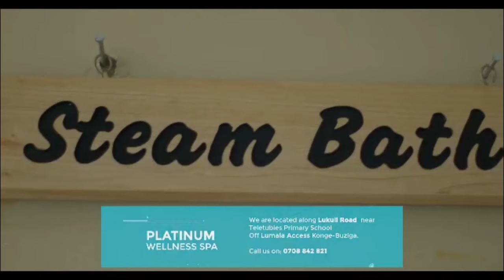Essanyu! Centenary Bank ekutte ababye Sente za customer. Emudizza obukade 100